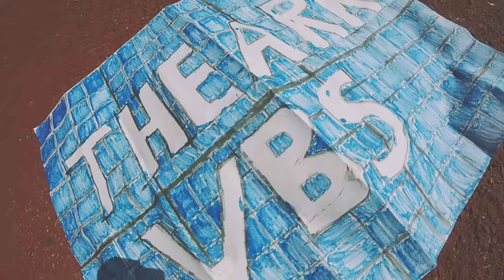CCRGV: The Ark VBS Day 5